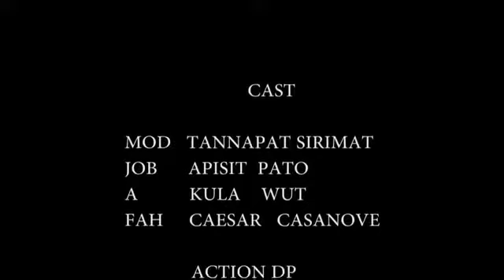Stunt มดมิ้วล์นมนักมวย